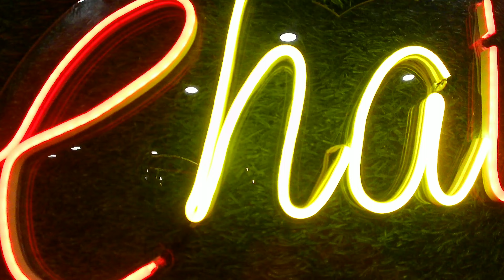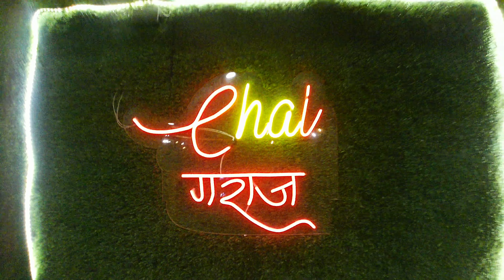Best Place For Hangout - Chai Garazz | Best Place for Couple in Muzaffarpur | Wanderer Gyan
Location:- Near Ramadaylu Gumti Muzaffarpur
Name:- Chai Garazz